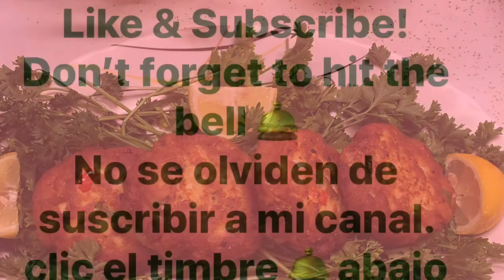Salmon cakes / Croquetas de salmon (English & Spanish)